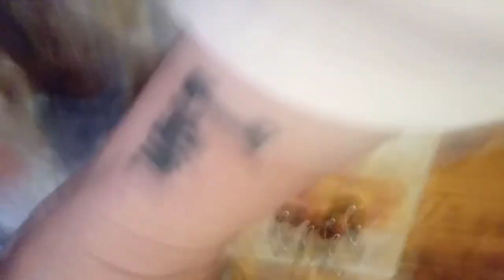А у меня украшения и шарфы.Работа кипит!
ПРИВЕТ Меня зовут ᏁЮБА 🔥Мне 64 года.Шесть лет назад я ПЕРЕЕХАЛА с Мурманска в КРЫМ  на ПМЖ В ЧАСТНЫЙ ДОМ 🏡